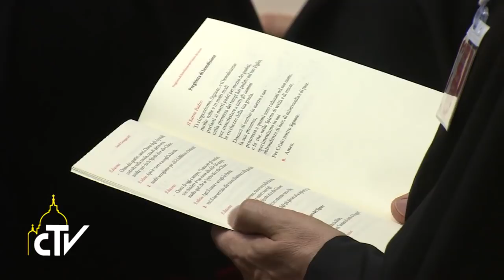Apertura assemblea generale Conferenza episcopale italiana 22.05.2017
Camminiamo insieme. Senza dialogo c’è il chiacchiericcio

Papa Francesco ha aperto i lavori della 70.esima assemblea generale della Conferenza episcopale italiana, presso l’aula del Sinodo, ringraziando il cardinale Angelo Bagnasco per i dieci anni trascorsi alla presidenza.